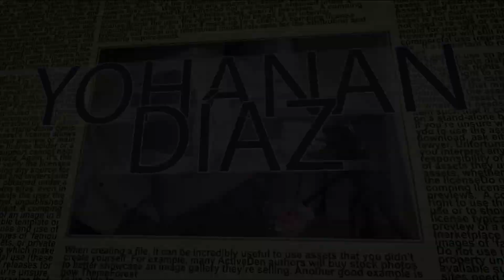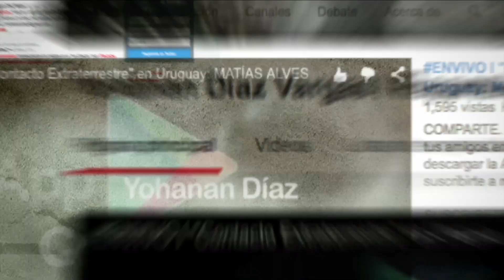SUPLEMENTO ESPECIAL I Los Secretos de la Virgen María en EL GRÁFICO.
TODOS LOS VIERNES Y SÁBADOS “HANGOUT ENVIVO” A LAS 23:00 HORAS, TIEMPO DEL CENTRO DE MÉXICO.